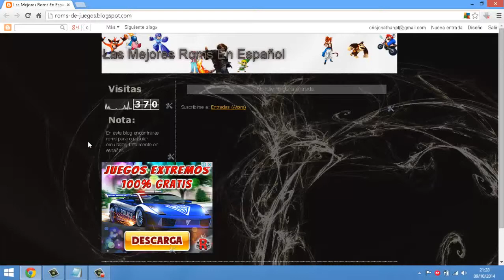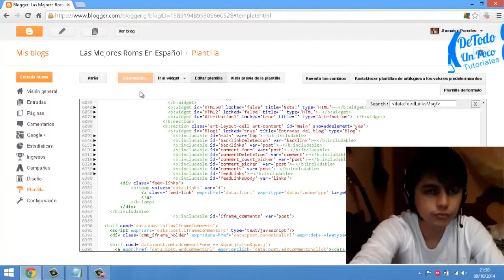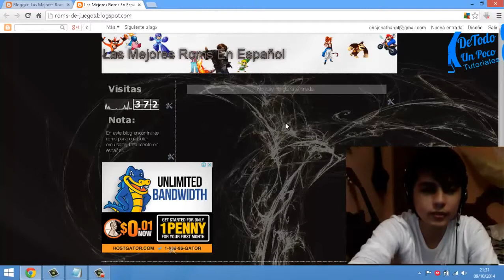Eliminar Suscribirse a Entradas Atom de Blog, Tutorial 2014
Textos en Codigos Html para eliminar las entradas Atom Descargar:

Si deseas descargar, ve al blog ahí estarán los links ahí podrás descargar:
o si deseas aquí los dejo solo agreguen el caracter que falta: data:feedLinksMsg/